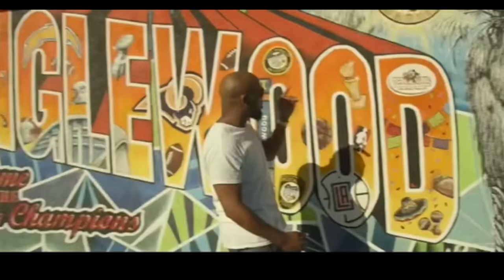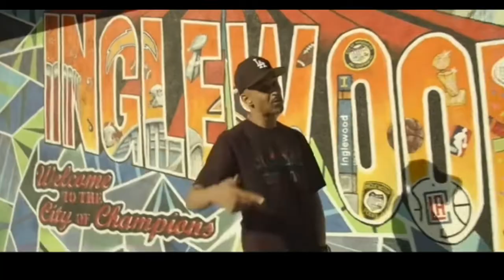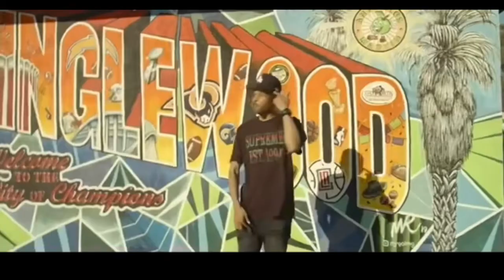Loggic Unplugged Ep. #10 I LOVE MY GAYS (feat. Do$)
Williamstown High School beats Timber Creek 21-0

Gibbstown (South Jersey) youth football team players and coaches suspended over taking knee during anthem. Kids are 8&9

Giants start off 0-4 after loss to Rams, main story Jalen Ramsey & Golden Tate fight over sister

Dr Dre wins first settlement in divorce after judge denies 1.5 million to paid a month 🥴. Should prenups be signed? Is there even true love anymore?

Drake states in new song Mr Right(21 savage & Metro Bommin) that him and Sza dated. Is this case of Drake talking on his dick? Do females so this?

Trump vs Biden recap
Trump tests positive for Covid & leaves hospital

New music Westside Gunn
Jay Electronica

Video of the week Do$ ft El Prez(go gettaz)